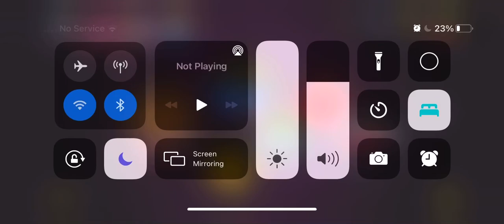Toa I think we will